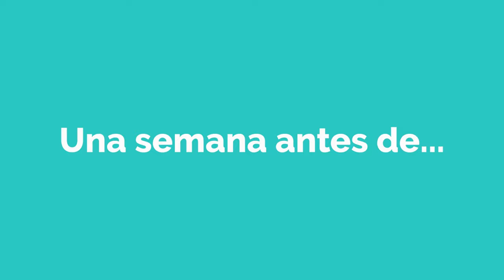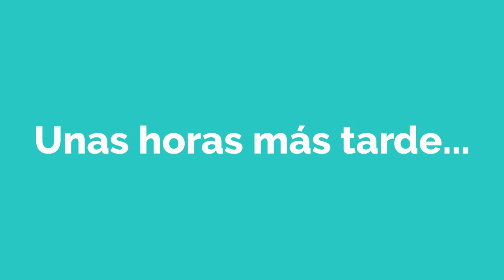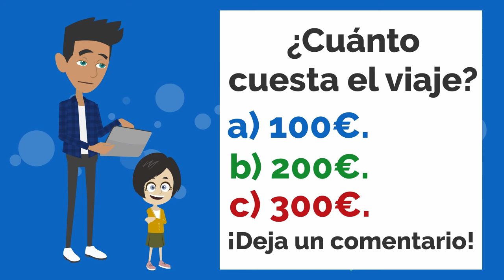El viaje escolar de Lisa - Spanish short Story with Subtitles